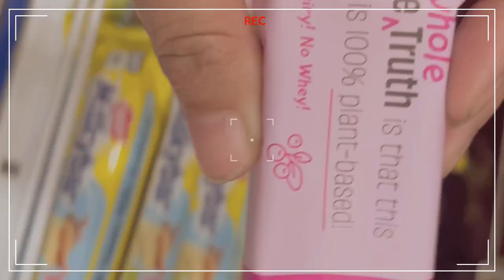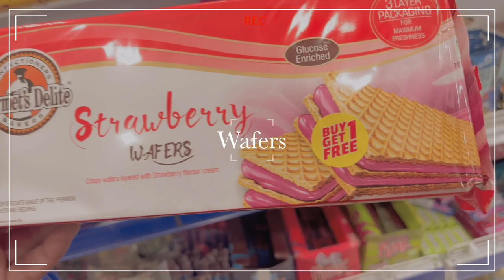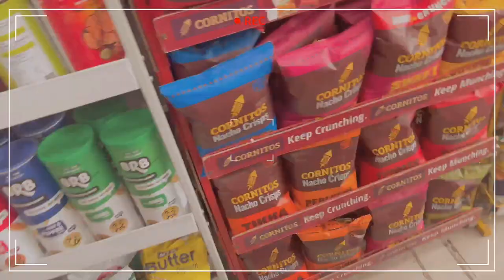Only Pink Challenge 💗| A Day in My Life [vlog]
Pink Food only